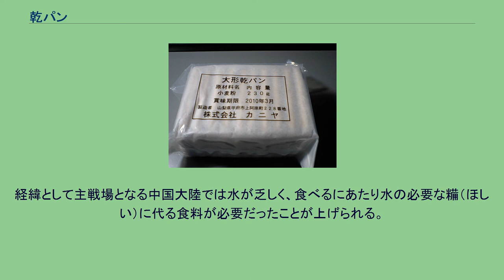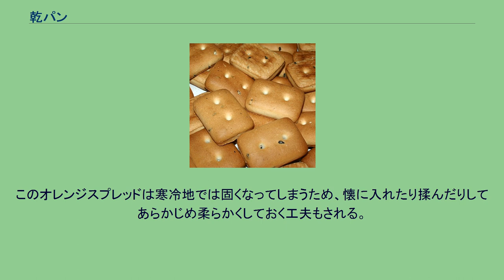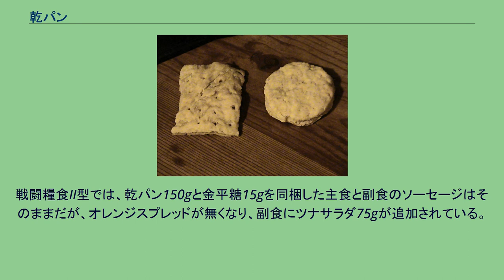乾パン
小型乾パン 乾パン（かんパン）は、保存、携帯の目的で固く焼き締めたビスケットの一種。
軍隊用の保存食であるハードタック（堅パン）に分類されており、日本人の嗜好に合せて作られている。
19世紀ごろのアメリカの軍用堅パン（ハードタック） 堅パンの起源は古く、ヨーロッパではローマ時代に兵糧として支給されていた記載がある。
現在では非常食として用途の他に、軍隊や登山者の携行食糧として用いられる。
含水量が少ないため貯蔵性に優れており、特に多くの食料品が凍結してしまうような低温下においても平常時とほとんど変わらない状態を維持するため寒冷地における重要な糧食となっている。
日本における乾パンの始祖は、天保13年（1842年）、韮山反射炉で有名な伊豆韮山代官、江川太郎左衛門担庵公が非常時に備え、保存できる軍用の携帯食としてパンを焼き始めたものである。
外国文化の取り入れに熱心だった当時、水戸藩は「兵糧丸」、長州藩は「備急餅」、薩摩藩は「蒸餅」と名付けた軍用パンを作り、非常時に備えていた。
乾パンは、明治期の大日本帝国陸軍が欧米の軍用ビスケットを改良して作った携帯口糧であり、「重焼麺麭 じゅうしょうめんぽう（重焼＝（回数を）重ねて焼いた、麺麭＝パン、すなわちビスケットのこと） 」と呼ばれた。
1枚の大きさは後述する大型乾パンほどのサイズであった。
のちに「乾麺麭（かんめんぽう、乾燥させたパン、の意）」と呼称され、昭和期には更なる改良が行われ、味形共に現在の小型乾パンと変わらないものとなり、名称/呼称も「乾パン」となった。
包装を缶詰にしさらに保存性を高めた製品がある。
缶詰の製品には糖分を補うため、唾液を出やすくする目的で、しばしば氷砂糖や金平糖が同梱されている。
乾パンは小麦粉、砂糖、食塩、ショートニングなどにイーストを加えて発酵させた後、140-150℃で焼き上げる。
水分が少ないため、食感は最初は硬くて味のないビスケットのようであるが、良くかめば口の中に小麦の香ばしさと甘みが広がる。
栄養価を高め食味を向上させるために、黒ゴマを加える場合もある。
非常食用の物は平均2.3%ほど（メーカーにより割合が微妙に僅差する）ベントナイトを添加し、膨潤性（水分を含むと体積が増加する）を持たせて満腹感を持続させ腹持ちを良くしたものが多い。
ベントナイトは珪藻土とともに加藤清正が熊本城の築城に際して篭城を想定して芋茎とともに非常食用の土壁としても利用した。
飢餓・大災害・戦災に遭った国・地域に対して、緊急援助物資として送られることも多い。
燃料や水すら満足に確保できないほど困窮している状況下では調理の必要がなく、飲料水がなくてもある程度喫食できることでありがたがられることもあるが、困窮の程度があまりひどくない場合には味の面で不評を買うこともある（菓子として普及した戦後のものは、かなり美味になっている）。
1877年に西南戦争が発生した。
この時、海軍の戦闘用糧食であった「ハードビスケット」、略称ハービスを参考とし、乾麺麭が非常糧食として採用された。
分類は非常用の予備食料で、携行量は一食分を2枚とし、計6枚であった。
1890年6月24日-6月30日まで肉入乾麺麭が試験された。
試験機関は第三師団軍医部であり、名古屋営戍（えいじゅ）病院にて看護学修得兵19名、2班により実施された。
試験内容は前記日程において肉入乾麺麭および湯茶のみを飲食するものである。
1班は定時に飲食し、もう1班は不定期に飲食した。
肉入乾麺麭は1枚100g、牛肉が混入されて焼き上げられており、2枚で一食分である。
この乾パンは極めて硬く、1食に30-40分を要し、また、食べるためには一日平均1,707ccの湯茶を必要とした。
また、これは日本人の味覚に合わず、連続して飲食し得るものではなかった。
1895年、日清戦争において乾パンに改良が施された。
これは西南戦争中に使用された大型の乾麺麭を小型化し採用したものである。
経緯として主戦場となる中国大陸では水が乏しく、食べるにあたり水の必要な糒（ほしい）に代る食料が必要だったことが上げられる。
日本陸軍は凮月堂に小型ビスケット製造の指示を与えた。
しかし、凮月堂のみでは生産が間に合わず、地方の各社、また、一般の菓子屋も動員された。
この乾パンの名称は戦時用ビスケットである。
この製品は後に重焼麺麭へと改良された。
1904年6月から7月にかけ携帯口糧試験が行われた。
既存の携帯口糧は糒・牛缶・食塩が使用され、うち、糒が...